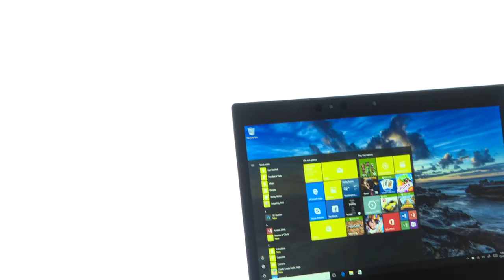Toshiba Portege x20wd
Video for Toshiba X20wd device